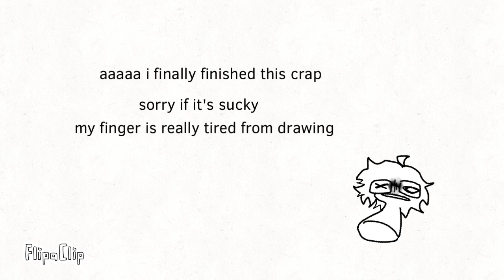•Katie sans wife• (content/ trigger warning in the desc)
Blood and gore warning

The beginning looks fuck.
Ignore the style changing lol.